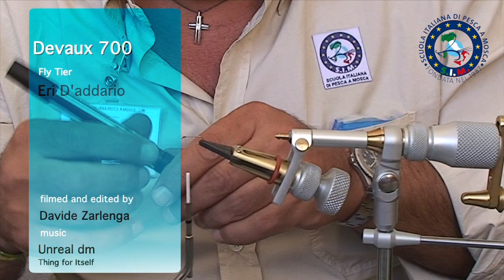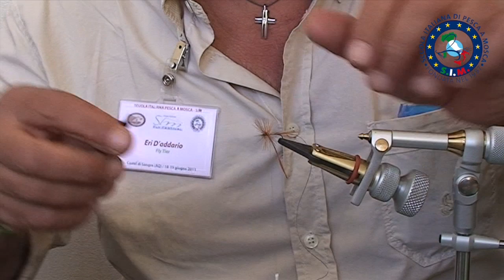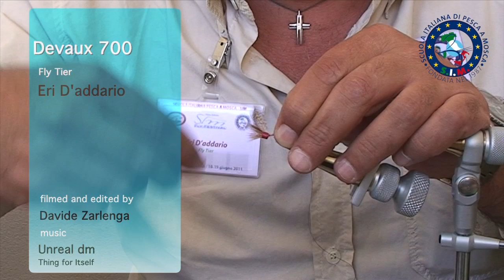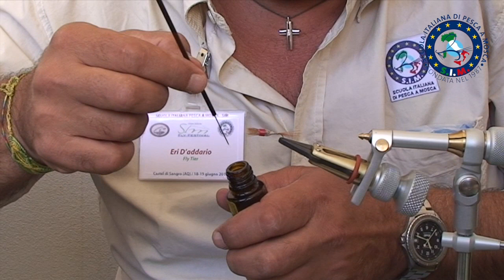Simfly tyers 2011 Eri D'addario